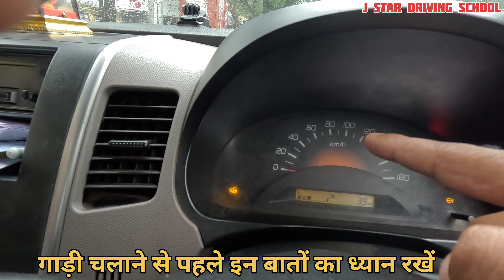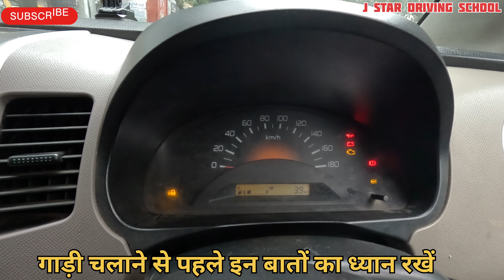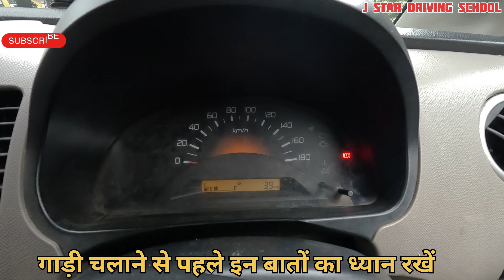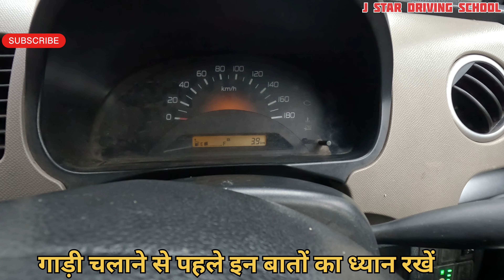गाड़ी चालू करने से पहले इन बातों का ध्यान रखें//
How do you drive a car uphill?

Which gear is best for uphill in car?

How do beginners drive uphill?

How do you control a car on a steep hill?
Gadi kaise chalti hai

SINGEAR MAKING

Gadi kaise banate hain

कार चलाना सीखे 9 मिनट में

कार ड्राइविंग रूल्स

गाड़ी चलाने से पहले क्या करना चाहिए?

Car chalana sikhe near me

गाड़ी स्टार्ट करने के लिए क्या करना पड़ेगा ?

कार में गियर का उपयोग कैसे किया जाता है?

गाड़ी चलाना कैसे सीखता है?

क्या मुझे नई गाड़ी में दौड़ना है?

कार ड्राइविंग सीखने के लिए क्या करें?

कार को हाईवे पर कैसे चलाएं?

आप पहाड़ी पर कैसे गाड़ी चलाते हैं?

Bheed mein gadi kaise chalayen

Traffic mein gadi kaise chalayen

Chadhai per gadi kaise chalayen

Kar Kaise chalayen

Single Road per gadi kaise chalayen

Car Chalana

ड्राइविंग सीखने के लिए क्या करना चाहिए?

गाड़ी कैसे चलती है ?

आप ऊपर की ओर कार कैसे शुरू करते हैं?

क्या पहाड़ियों पर गाड़ी चलाना मुश्किल है?

Car driving training fees

How to drive a car step

How to drive a car video

How to drive an automatic car

कार ड्राइविंग सीखने के लिए क्या क्या चाहिए?

ड्राइविंग सीखने में कितना पैसा लगता है?

गूगल मुझे गाड़ी सीखनी है कैसे सीखें?

कार चलाना हम कितने दिन सीख सकते हैं?

Car chalana sikhe 10 minute mein

Driving kaise karte hain

Car chalana sikhe fees

How to drive wagon r automatic

Wagon R driving manual

How to start Wagon R car

Wagon R Driving school

How to start Wagon R when battery is low

Which is Maruti best car?

Which is the cheapest car in Maruti?

What is the latest model of Maruti?

Which car is best under 3 lakh?